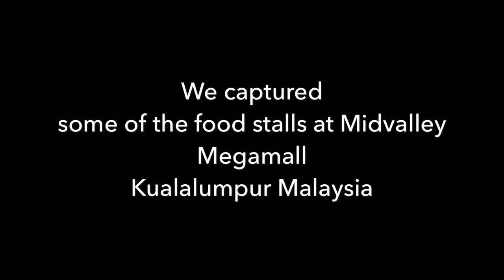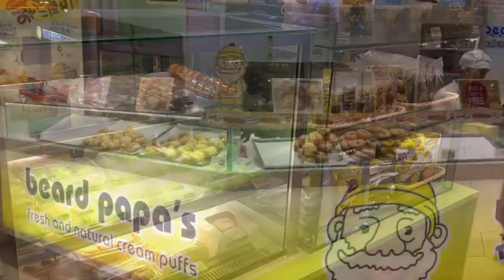Midvalley food finds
where to eat at Midvalley?